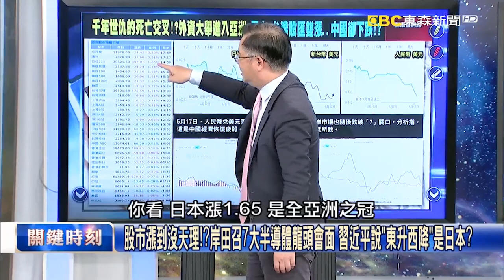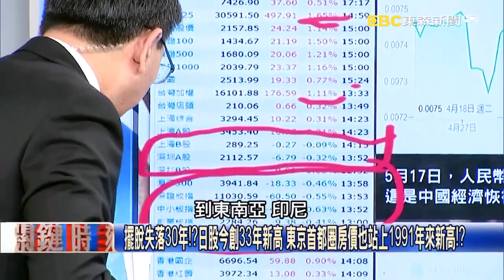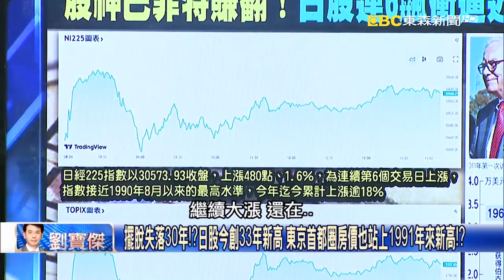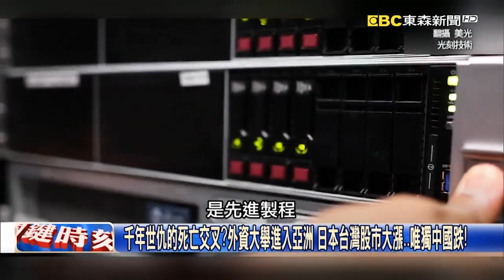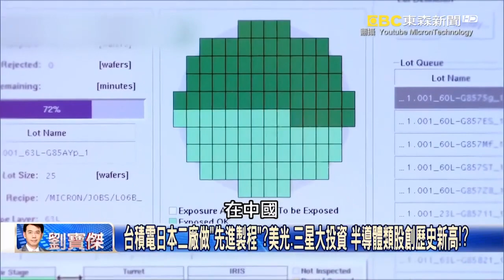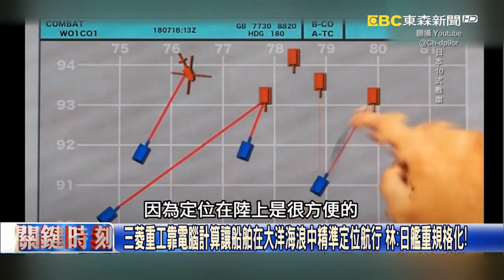岸田穩坐印太小老大？日股創33年新高？【關鍵時刻】20230518-1